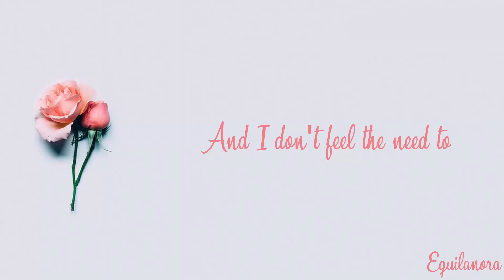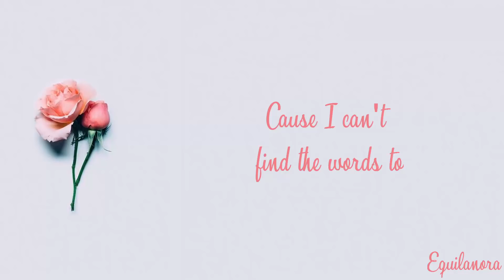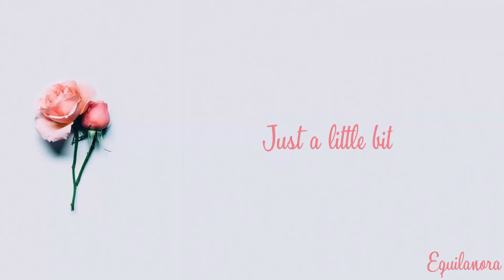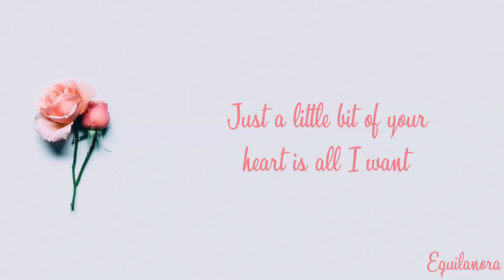Ariana Grande - Just A Little Bit Of Your Heart (Lyrics)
Song: Just A Little Bit Of Your Heart